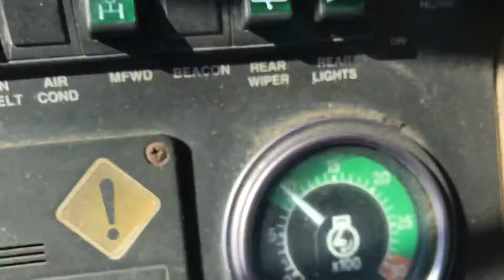1993 DEERE 410D For Sale